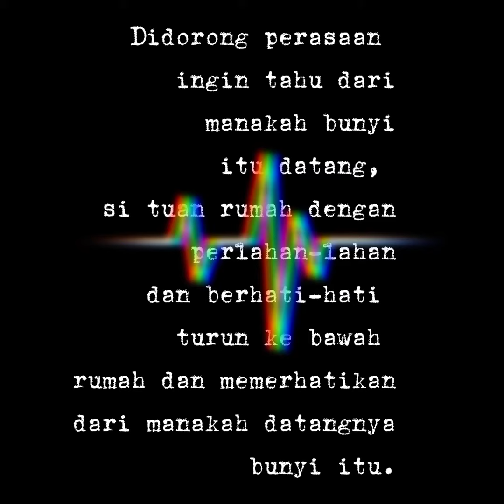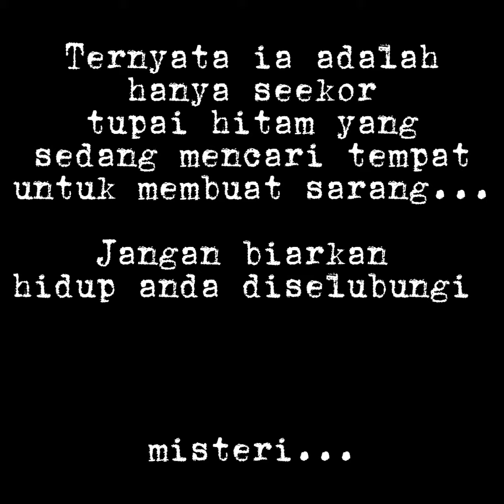SERAM!!! MAKHLUK BERBULU HITAM 😱😱😱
Bunyi cakaran di bawah lantai yang selalu terdengar akhirnya TERBONGKAR dengan penemuan makhluk ini..